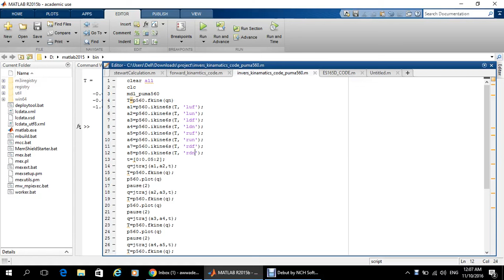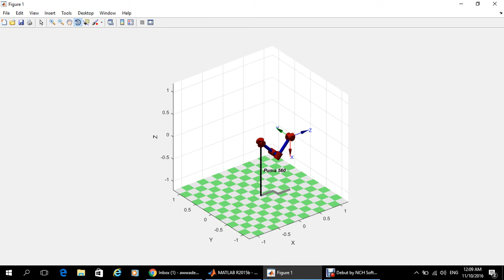Animation of the Eight Inverse Kinematic Solutions for the Puma 560 (by Ehab Awwad), 10/11/2016